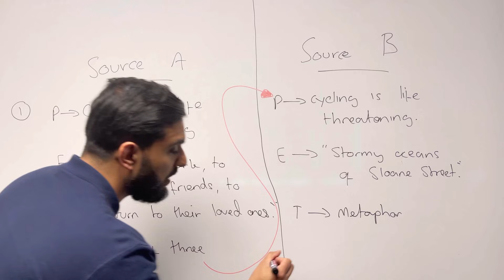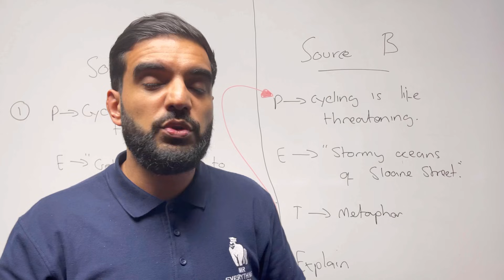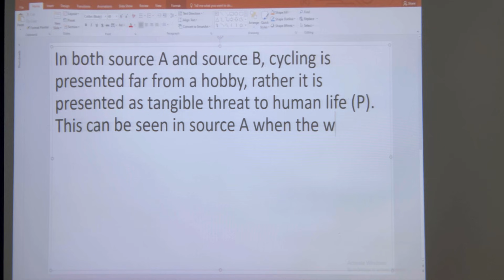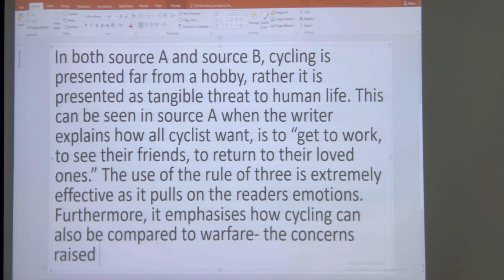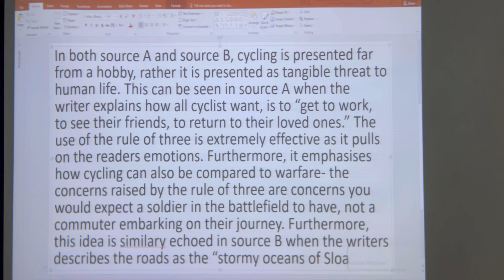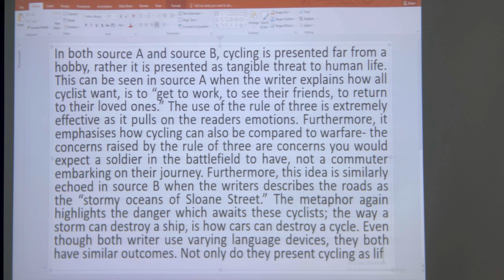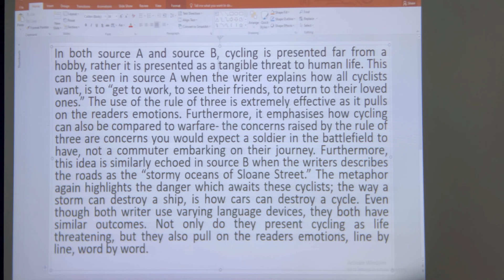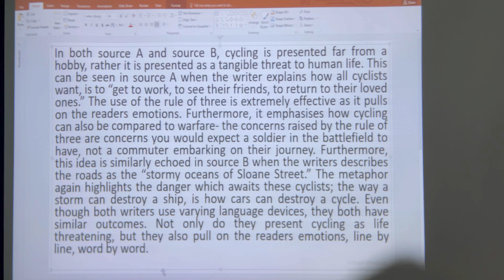Study Time #8: English Language Paper 2, Question 4